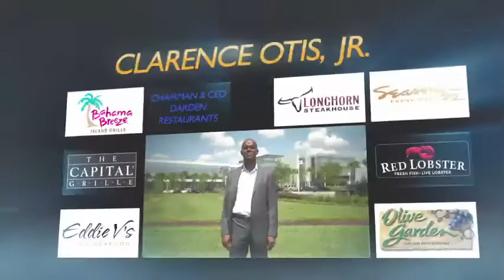IFMA Silver Plate 2012 Winner Clarence Otis - Chain Full Service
Clarence Otis Jr., Chairman and COO, Darden Restaurants, Orlando, Fla. received an IFMA Silver Plate Award (Chain Full Service category) in 2012.